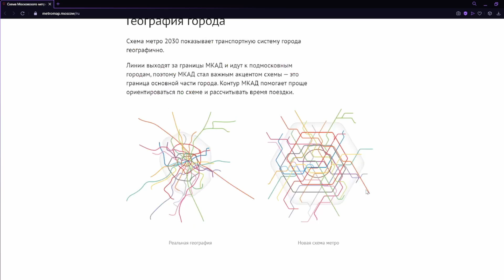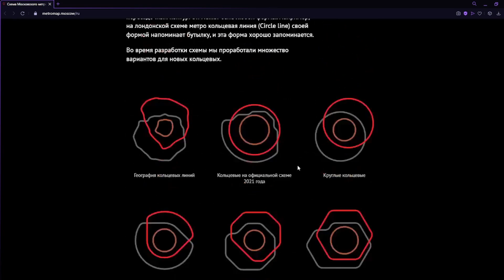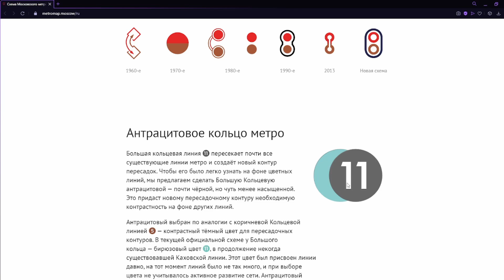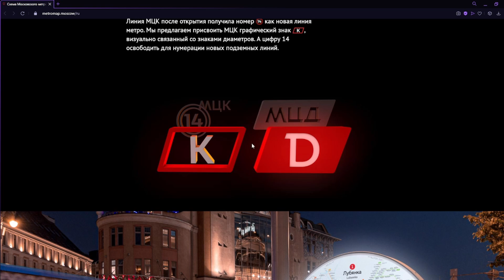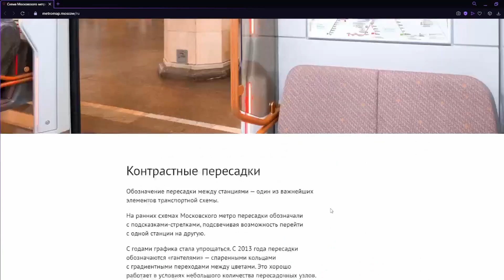Метро Москвы в 2030 году